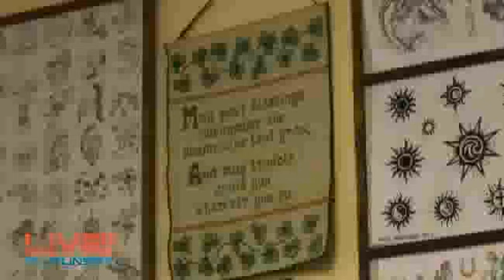Live! On Sunset - Sunset Striptease: Shamrock Social Club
Mark Mahoney, owner of the world-famous Shamrock Social Club, invites Live! On Sunset inside to find out what he means when he says that The Shamrock is where the elite and the underworld meet. Check it out!